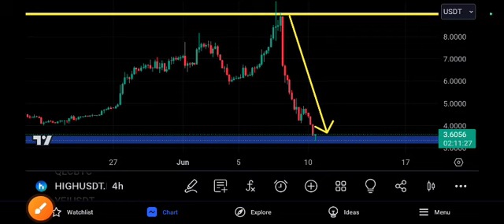HIGH coin Crazy EXPLOSION! High Price Prediction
Queries Solved:
1.  today target
2.  price today
3.  price prediction